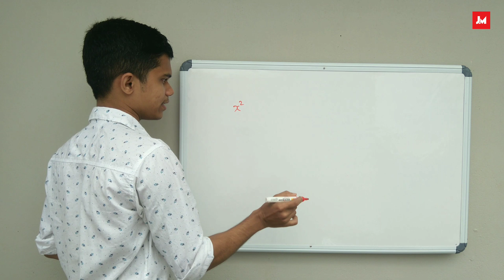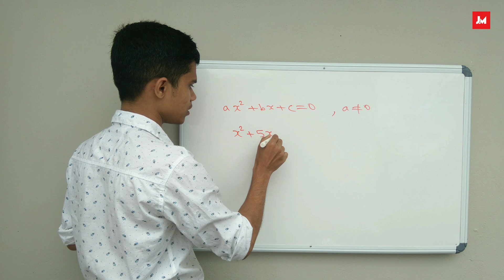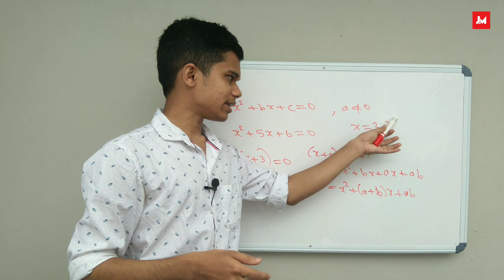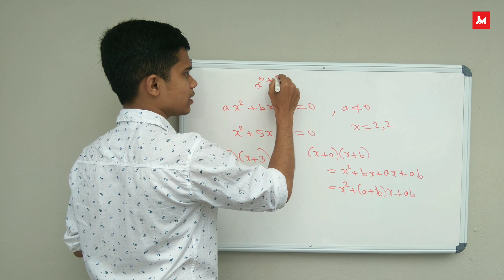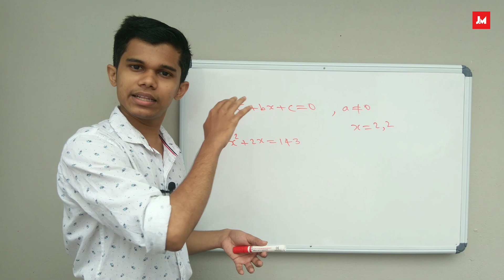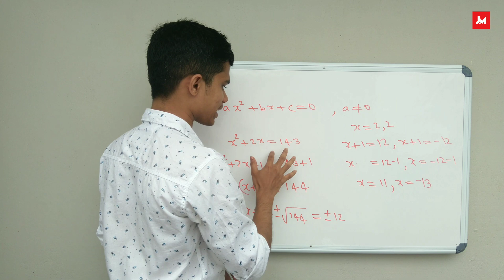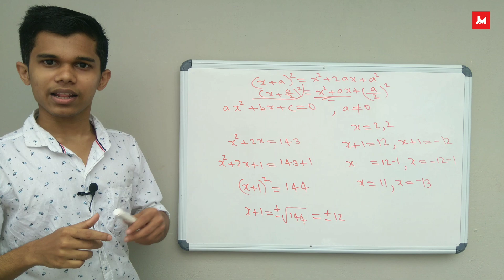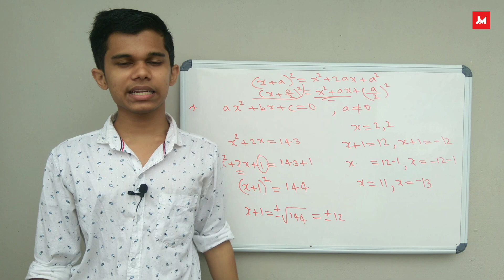SSLC | Class 10 | Maths | Chapter 4 | Randam Krithi Samavakyangal | Malayalam | Part 1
SSLC, Mathematics.
Chapter 4, രണ്ടാം കൃതി സമവാക്യങ്ങൾ .

Randam krithi samavakyangal
Seond degree equations.
Malayalam

Maths
Chapter 4
രണ്ടാം കൃതി സമവാക്യങ്ങൾ

quadratic equations.